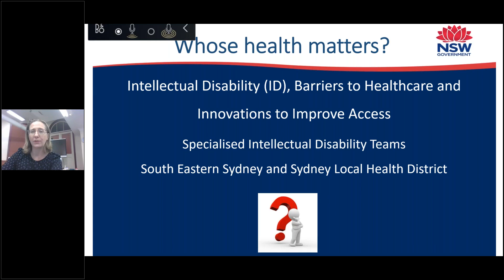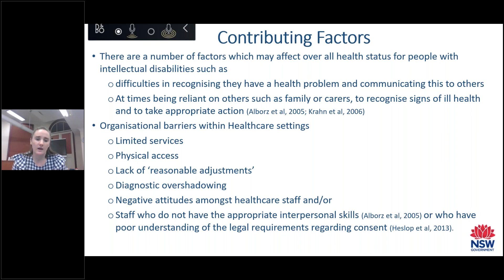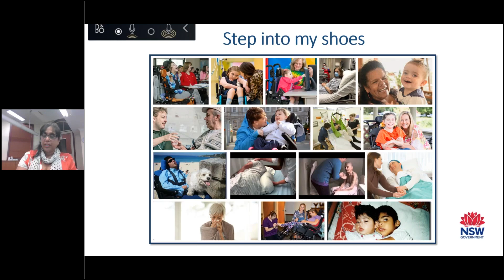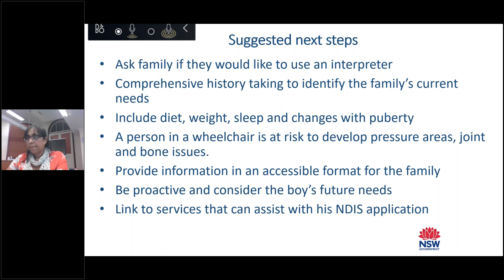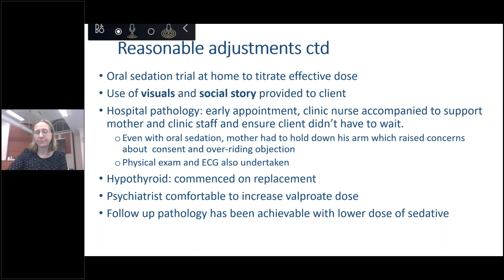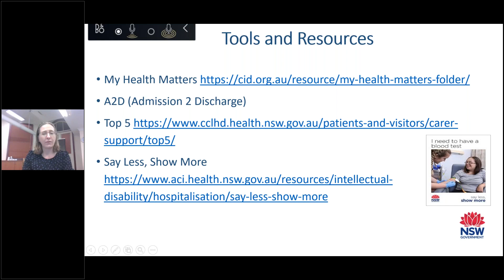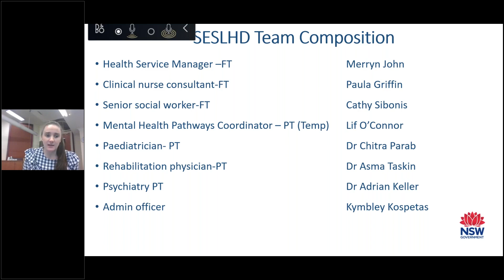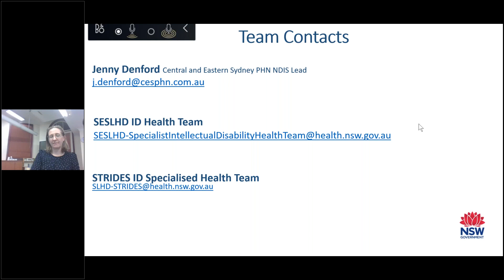Health of people with intellectual disability: Setting the scene- 19 May 2020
Specialised intellectual disability health teams and PHN collaborating through clinical care and capacity building.

The topics covered will include setting the scene, adolescence and early adulthood, specific conditions across the lifespan, managing complex health issues, and tips and tools for practice.

This is session one in a series of four sessions that will help you provide better care for PWID in your practice.